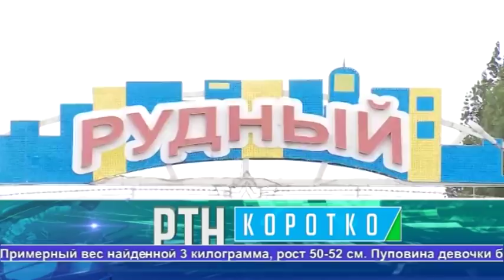Выпуск новостей Алау 10.09.18 часть 2